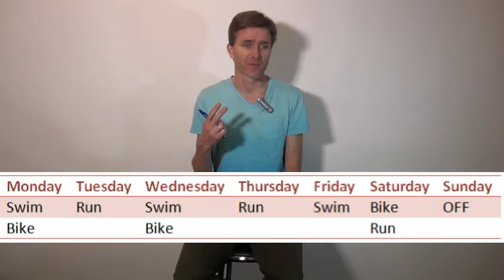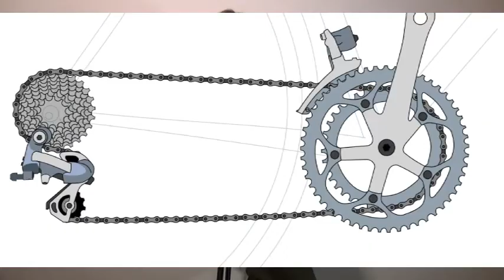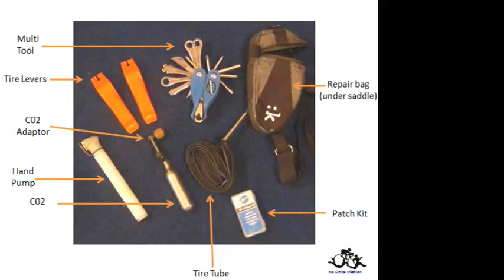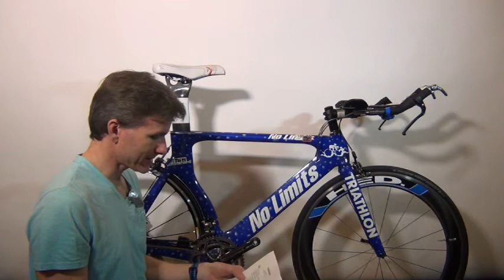Triathlon Webinar - When to train. How much and what is a transition?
Coach Todd of presented a webinar for beginners who are getting ready for triathlon.

Questions answered:
1. When to train?
2.  How much training do I need to do?
3. What is a transition?

Coach Todd